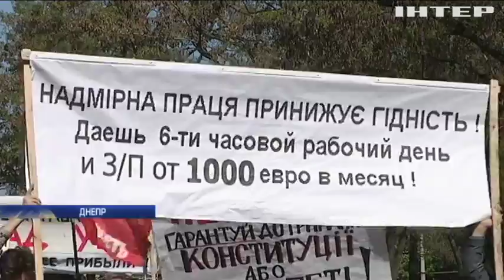Как прошли первомайские демонстрации в Украине